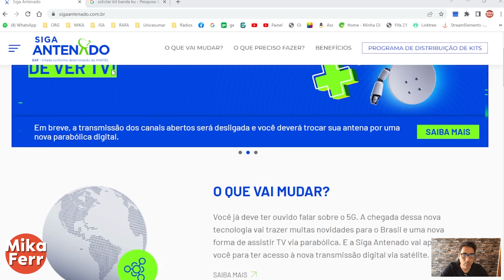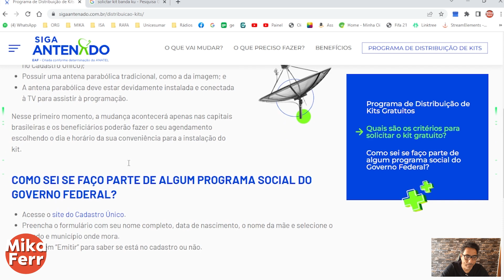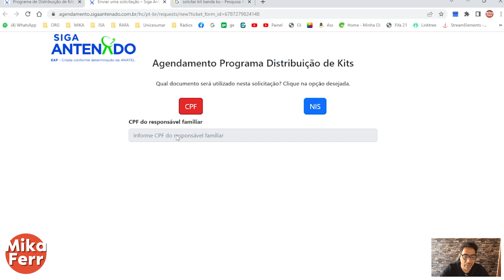A Nova Antena Parabólica Saiba Se Você Tem Direito a Um Kit Gratuito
Domine os principais conhecimentos sobre manutenção elétrica!

Veja nesse vídeo se você tem direito a receber um kit totalmente gratuito das novas antenas parabólicas em banda KU e como você pode fazer para pedir o seu.